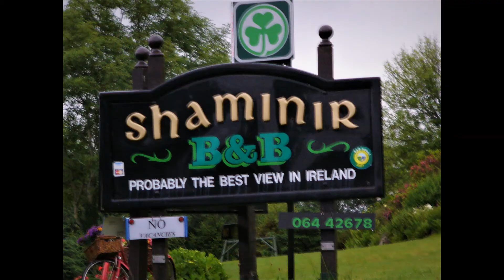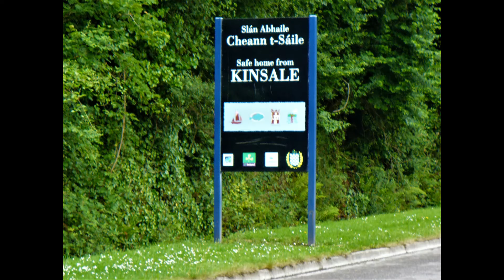Ireland June 2007